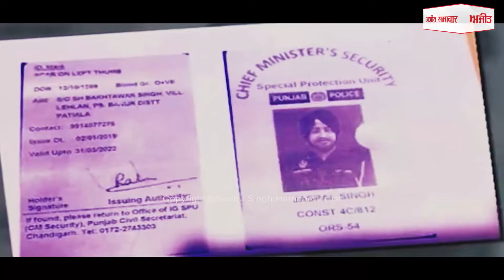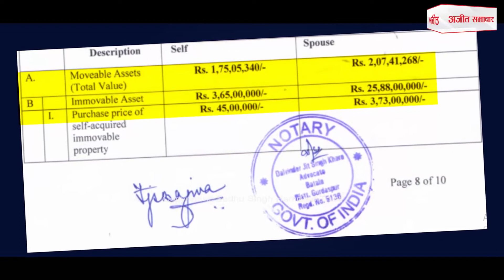ਆਰ.ਐੱਸ.ਐੱਸ. ਦੇ ਹਿੰਦੂ ਰਾਸ਼ਟਰ ਨਾਅਰੇ ਨੂੰ ਮਾਹੌਲ ਖ਼ਰਾਬ ਕਰਨ ਦੀ ਸਾਜਿਸ਼ - ਜਥੇਦਾਰ ਗਿਆਨੀ ਰਘਬੀਰ ਸਿੰਘ